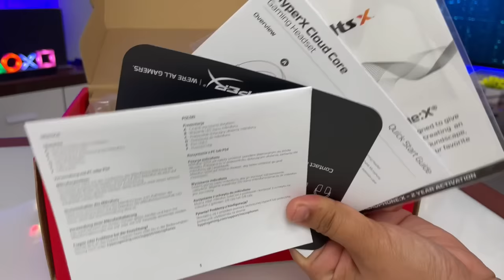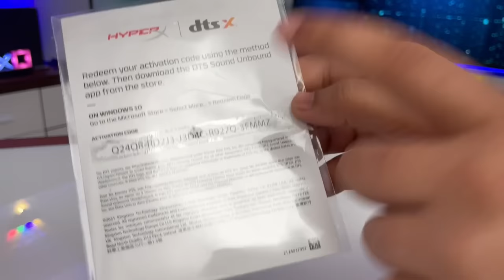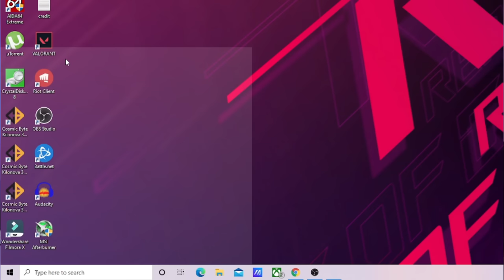HyperX Streamer Starter Pack | Cloud Core Gaming Headphones + SoloCast Mic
⚡HyperX Streamer Starter Pack

⚡HyperX Cloud Core with 7.1

⚡HyperX SoloCast

My Gears:-